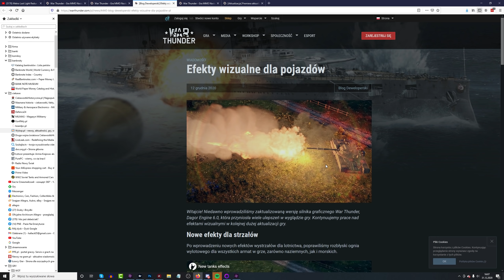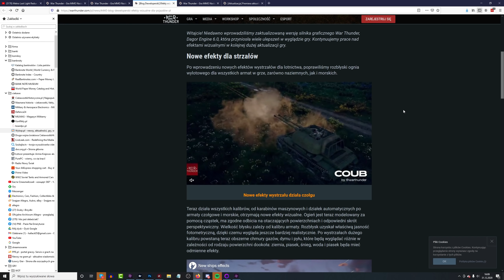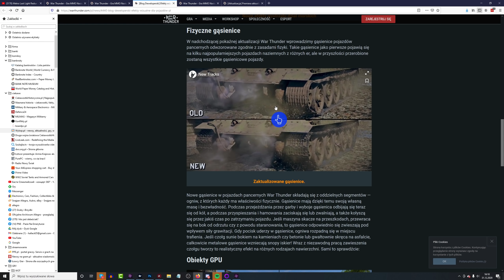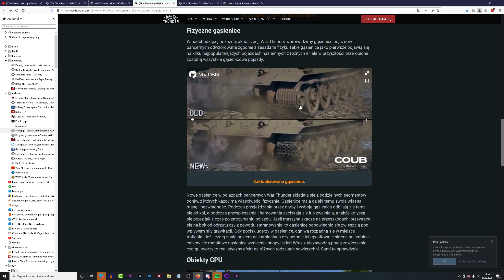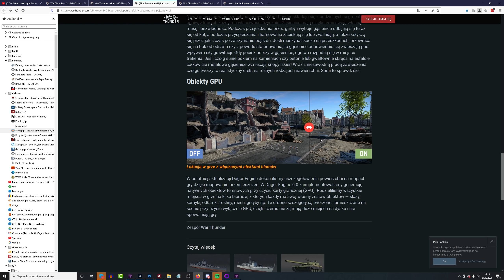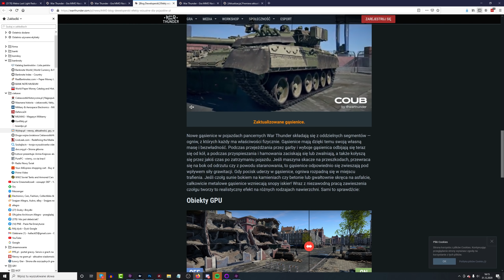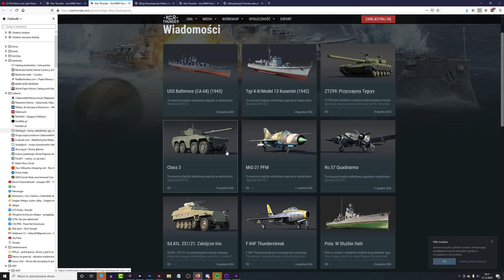Kilka nowości w War Thunder